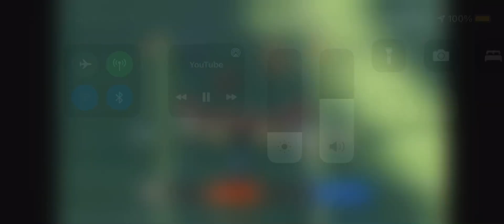Mike Hilton 24 Yard pick six Ben Roethlisberger